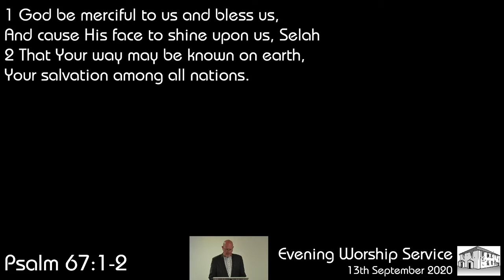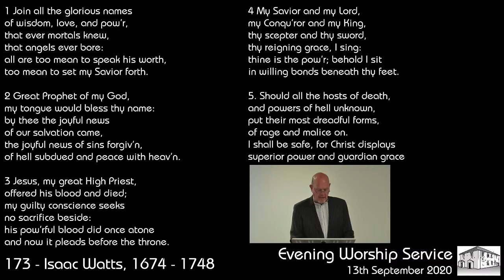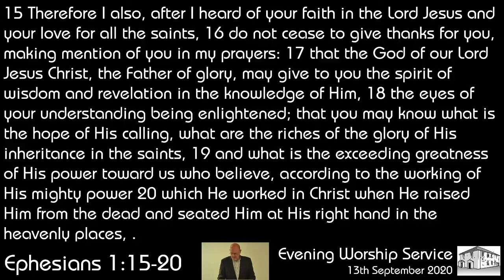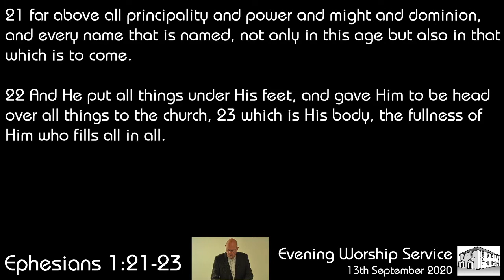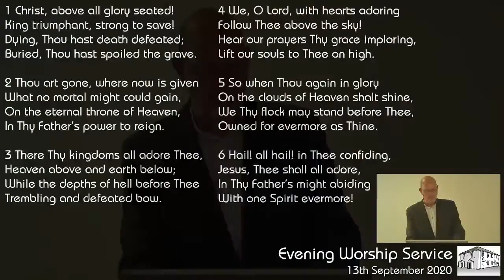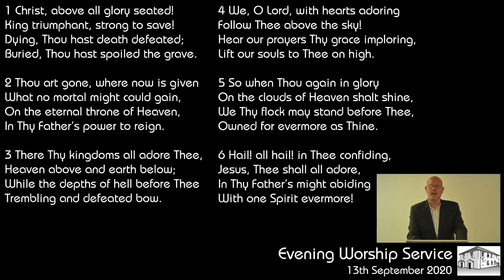Evening Worship Service, 13 September 2020